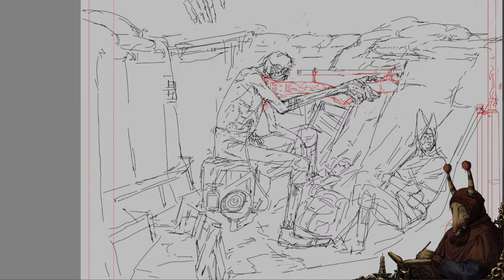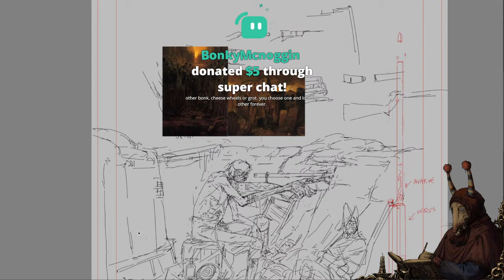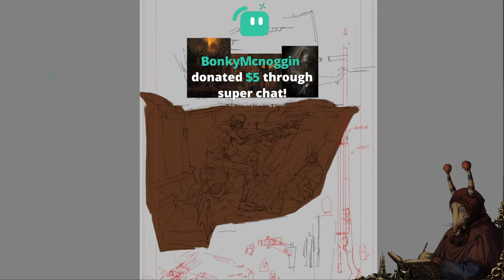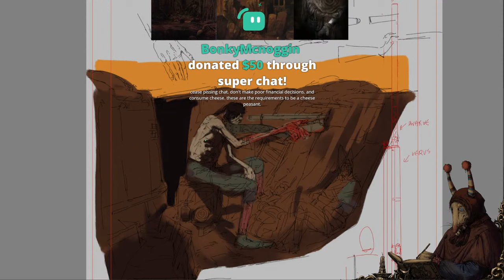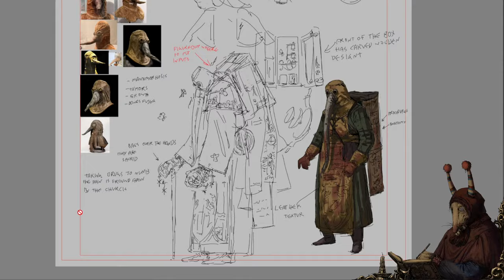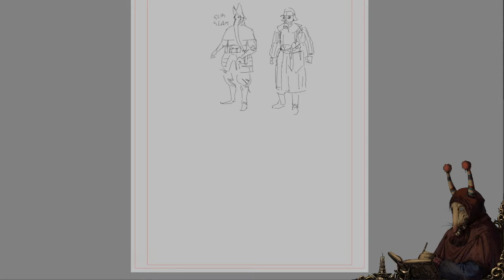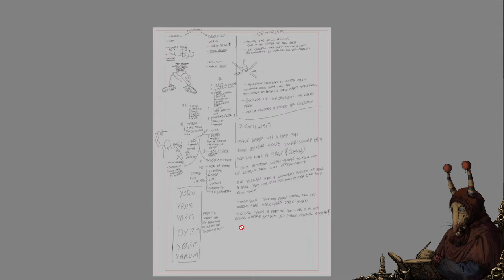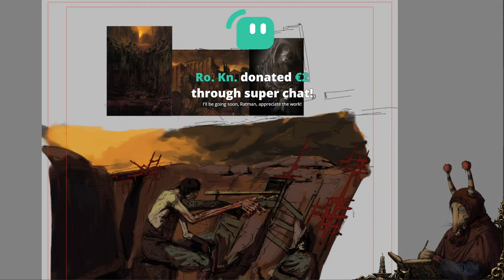We love casting spells 3